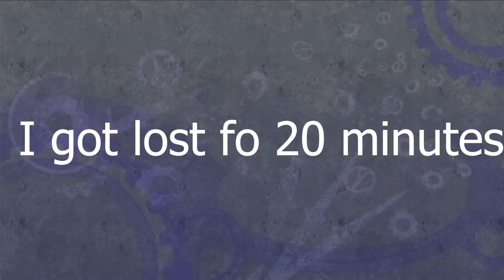IDK How To Title This But Xenoblade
Fiora came back :)

xenoblade, xenoblade chronicles 3, xenoblade chronicles 3 ost, xenoblade chronicles 2, xenoblade chronicles 3 gameplay, xenoblade chronicles 2 ost, xenoblade chronicles ost,
xenoblade chronicles, xenoblade 3 ending, xenoblade ost,